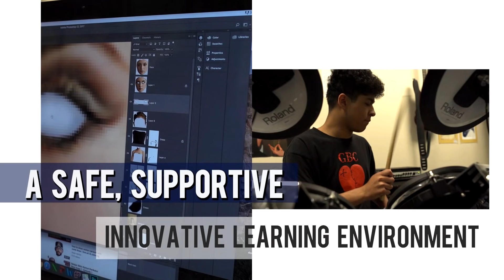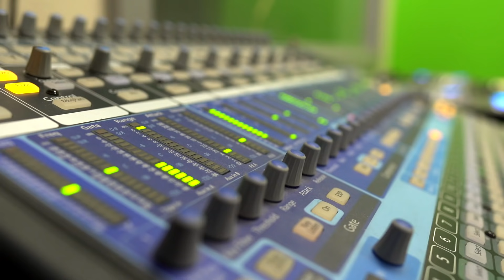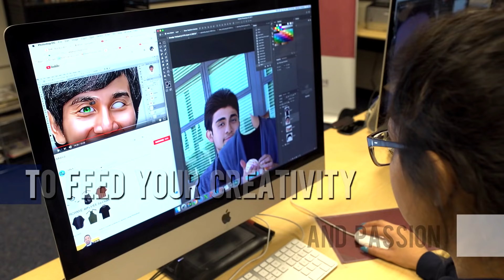Multimedia-Engineering-Child Development Pathways at Overfelt High School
Learn about the exciting Multimedia, Engineering, and Child Development career pathways offered at Overfelt High School.